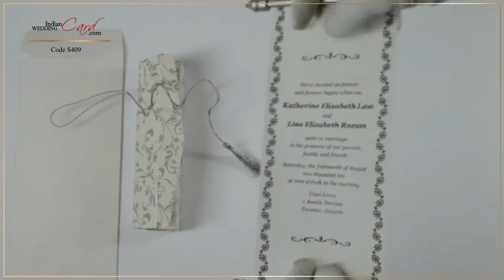S409, White Color, Scroll Invitations, Jewish Invitations, Scroll Wedding Invitations, Box Scrolls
Paper : Box on White card stock paper (250gsm) . Scroll on cream color translucent paper (50gsm) with white paper (100gsm) Mailing envelope.
Description : Small and Cute! -- This creation is for small budgeted and it serves as an Invitation for all occasions. The box is beautiful with silver printed design all over the front. The Silver bars are glued with the scroll in an interlocking fashion. The rolled scroll is tied with silver tassel. Everything goes inside a mailing envelope, which can fit, any add-on card as rsvp card etc.